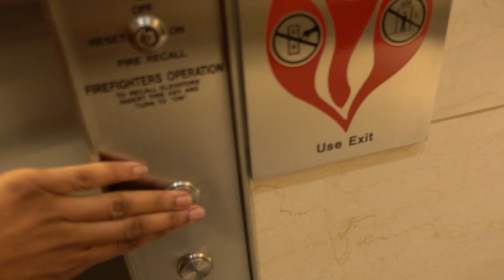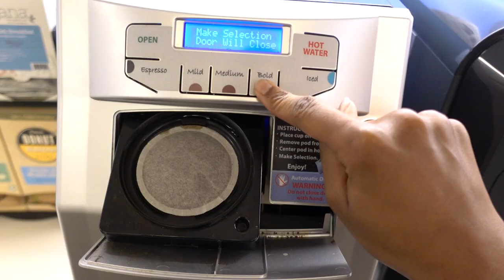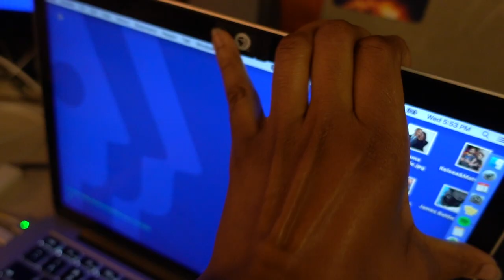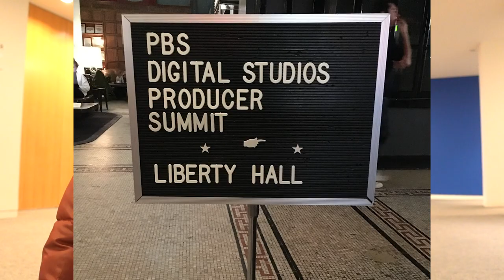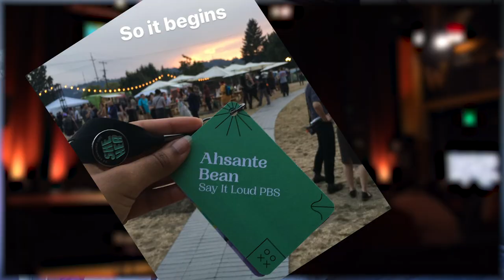A Day In The Life at PBS Digital Studios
Ever wondered about developing online web series or the network behind the scenes of your favorite educational YouTube shows? Here's a taste of what it's like to work at PBS Digital Studios.   (✏️Video Notes Below ↓↓↓)

👉🏾  Found this video valuable?

💌 Join my Growth In Progress newsletter to get my personal lessons in life & creativity
❓❓ Got Questions? Check my FAQs

Wanted to show a snapshot of my time working at PBS. I was at PBS Digital Studios for 3 amazing years, and it was an incredible, unpredictable, super-rewarding ride. It allowed me to learn, stretch, and grow more than I ever thought I would. I’ve really seen the ins and outs of running online video series at @PBS Digital Studios .

I’ve watched hundreds of hours of educational content, learned so much about effective communication, and developed a deep understanding of online video and YouTube as a platform. And working with a network of such talented creators has inspired me to step my own YouTube game up.

I was thrilled to be able to increase diversity in PBSDS's programming, particularly with creating and executive producing @Say It Loud  - a show on Black culture and history. And I got to do it with some of my YouTube faves. Evelyn from the Internets, Hallease, KLRU, Nadia Sasso, and Azie Dungey all did great work  - so proud of the Say It Loud crew.

People make the place. The PBSDS team was so supportive, collaborative, and empathetic. I’ve felt safe to bring my full self to work. We could be goofballs, we could have hobbies, we could have families. We cared about each other as people, not just as employees 💞.

I’ve loved working at an organization that shares my mission to use media to educate, entertain, and inspire. I've walked away feeling like I’ve made the most of my time at @PBS , and knowing that I’ve made friends and memories that will last for years to come. I wanted to take the time to capture and reflect. Now, off to the next adventure!

Hey! I'm Ahsante the Artist :) I make videos to help you move consciously and creatively through life. I talk about personal development, self care, wellness, social awareness, intersectionality, and mental & physical health. I hope you join me!